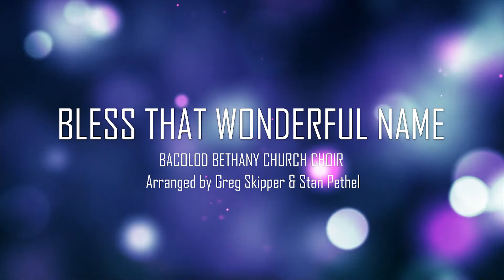Bless That Wonderful Name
Bacolod Bethany Church Choir
23 January 2022